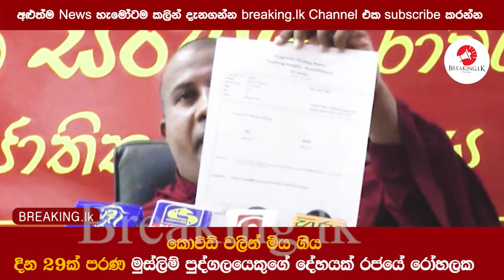කොවිඩ් වලින් මිය ගිය දින 29ක් පරණ මුස්ලිම් පුද්ගලයෙකුගේ දේහයක් රජයේ රෝහලක | Breaking.lk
කොවිඩ් වලින් මිය ගිය දින 29ක් පරණ මුස්ලිම් පුද්ගලයෙකුගේ දේහයක් රජයේ රෝහලක